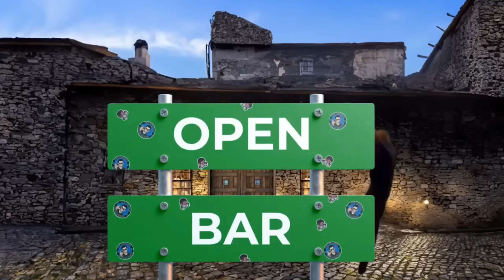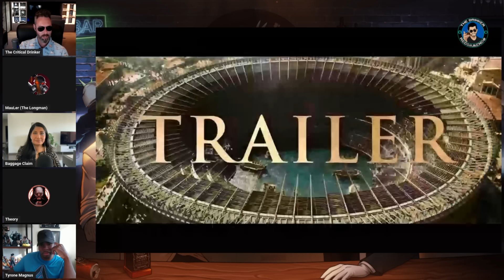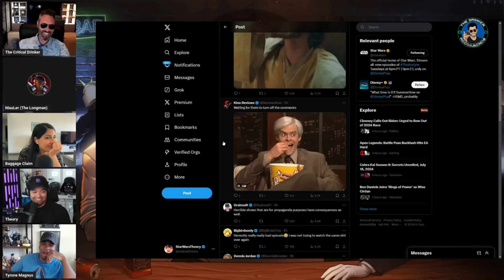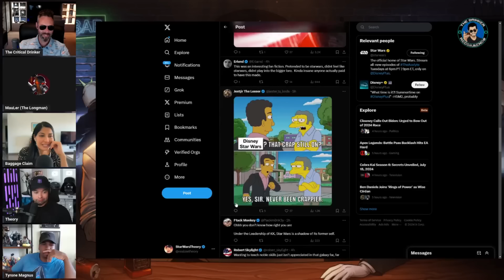Open Bar #103 - The Acolyte Self Destructs, Gladiator 2 Trailer, Kotaku Meltdown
The nightmare is almost over, everyone! Join me, MauLer, Star Wars Theory, Baggage Claim and Tyrone Magnus as we discuss the penultimate episode of The Acolyte, Kotaku melting down almost as fast as they're closing down, and share our thoughts on the Gladiator 2 trailer.